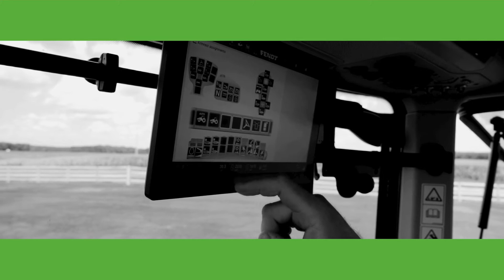Your Fendt Dealer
This adaptable tractor is your powerful partner for all kinds of work – from rear or front-mounted hay tool applications, to row crop work, to tillage, or loader work. This is a tractor that won’t sit still very long.